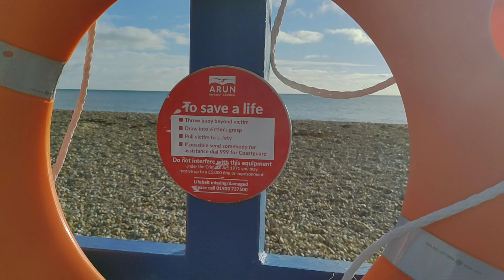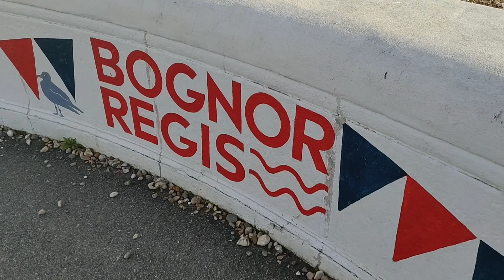A Bognor Regis seafront walk in November. Nigel Chris Eddie.